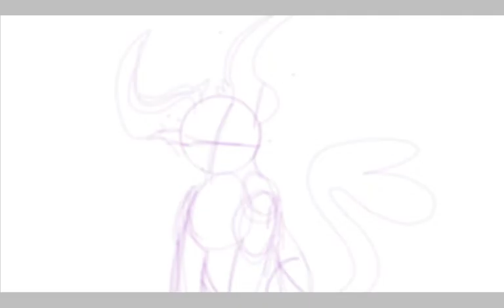New YT profile 《Speedpaint》